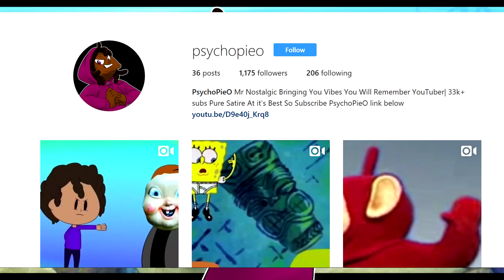Tutweezy: Roasted 🔥🔥🔥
Tutweezy: Exposed (Roasted) watch the roaster get roasted by the roast Master

Spongebob